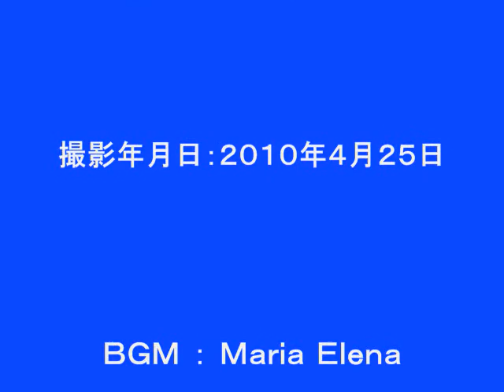藤の花（美鈴が丘）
我が団地、美鈴が丘の藤の花 開花状況を偵察。
どの公園の花も１～４分咲きで見頃はあと１０日以降と思われる。